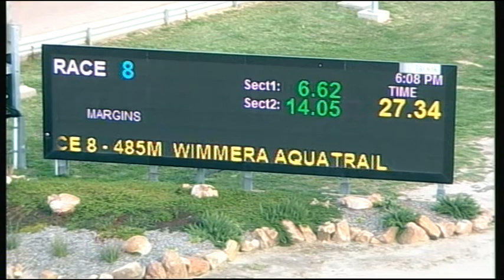HOR TUE 23 OCT 18 R8